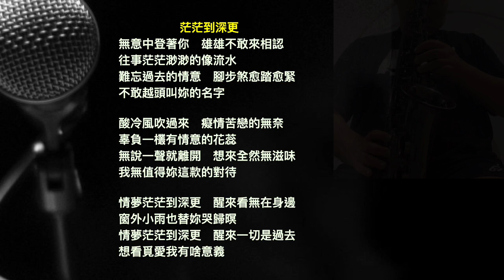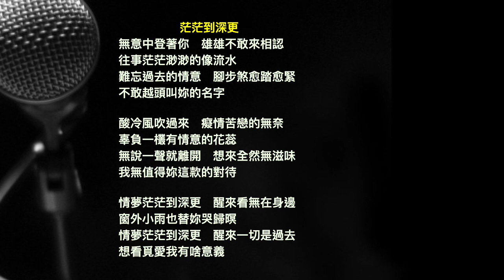茫茫到深更 羅時豐 台語 罗时丰 台语 薩克斯風 サクソフォーン Saxofón Play-Along accompaniment【Kero MyPlay Saxophone】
茫茫到深更 羅時豐 台語 罗时丰 台语

茫茫到深更
無意中登著你　雄雄不敢來相認
往事茫茫渺渺的像流水
難忘過去的情意　腳步煞愈踏愈緊
不敢越頭叫妳的名字

酸冷風吹過來　癡情苦戀的無奈
辜負一欉有情意的花蕊
無說一聲就離開　想來全然無滋味
我無值得妳這款的對待

情夢茫茫到深更　醒來看無在身邊
窗外小雨也替妳哭歸暝
情夢茫茫到深更　醒來一切是過去
想看覓愛我有啥意義

**羅時豐**（1968年7月22日—），台灣男藝人、Youtuber、男歌手、男演員、製作人，出生於苗栗縣三義鄉，2001年第12屆金曲獎最佳方言男演唱人獎，也曾入圍2006年第17屆金曲獎最佳台語男演唱人獎與2004年第15屆金曲獎最佳台語男演唱人獎。以斯斯感冒膠囊的廣告爆紅。